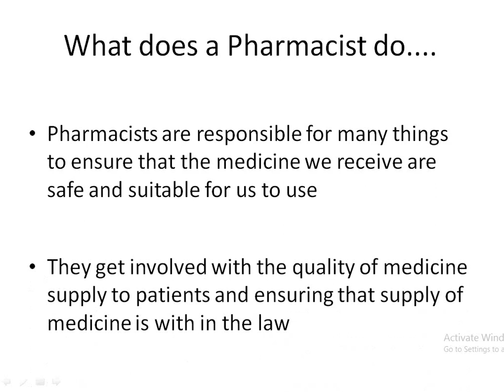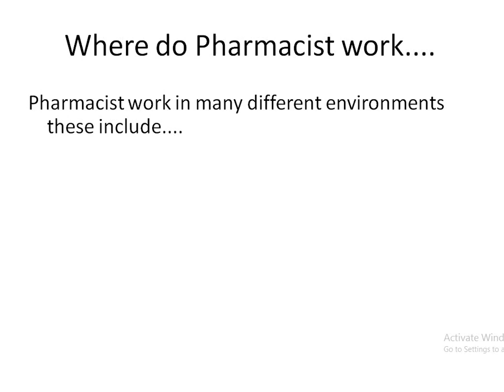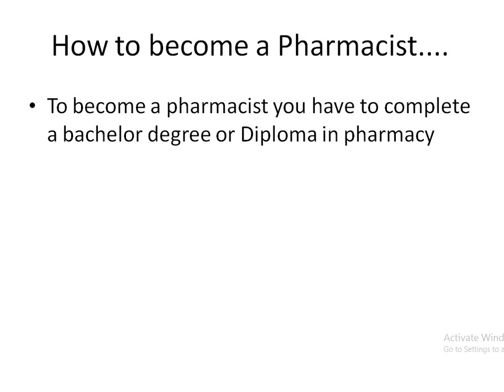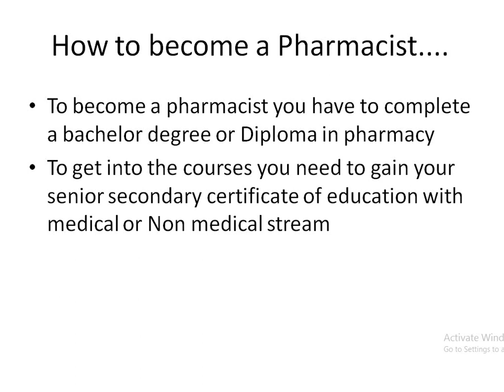who is pharmacist ,Pharmacist roles and responsibilities, career as a pharmacist